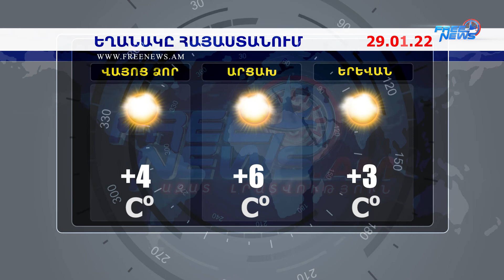Եղանակի տեսություն. 29.01.2022